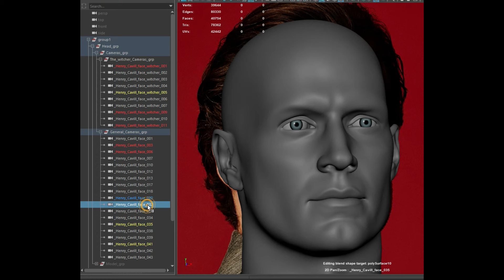DigiDouble of Henry Cavill for The Witcher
I've recently started working on personal project a 3D face model (DigiDouble )of Henry Cavill for The Witcher, and I'm learning and following mix of VFX and Gaming pipeline for this project. Currently, I’m focusing on the camera matching and modeling phase in Maya, where precision is key to capturing the right proportions and likeness. From there, I’ll be moving on to ZBrush to bring in those finer details and sculpting finesse that will breathe life into the character. I'm also planning to take this model into real-time, which means optimizing it for real-time rendering so using the base mesh from Character Creator 4.

Hoping to learn and explore new things and techniques